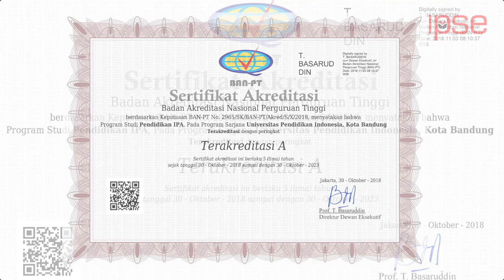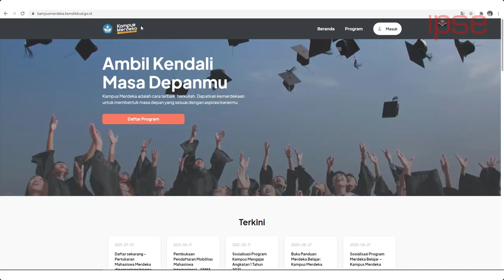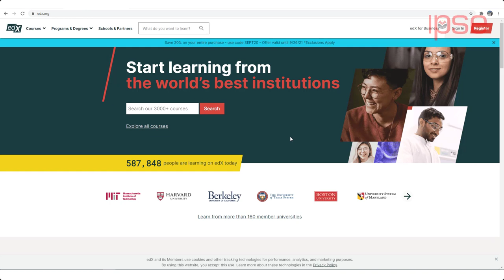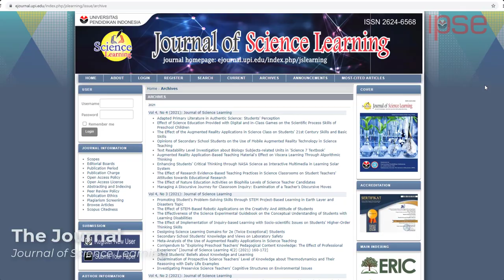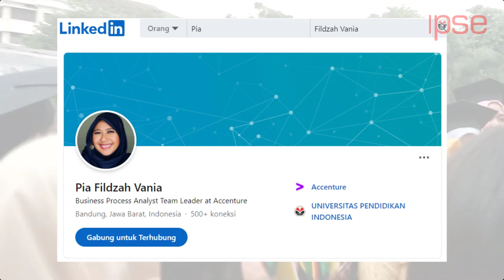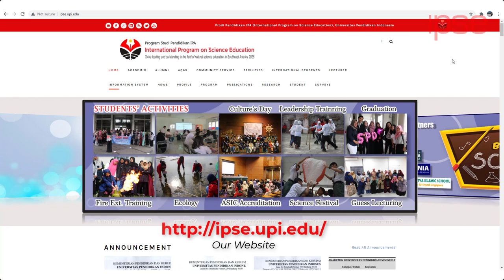International Program on Science Education (IPSE) I The Profile I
Proudly compiled from our routine educational events and footage
The profile of the International Program on Science Education (IPSE)
Faculty of Mathematics and Science Education
The Indonesia University of Education
Universitas Pendidikan Indonesia
Turn on CC: Caption Setting for Subtitle